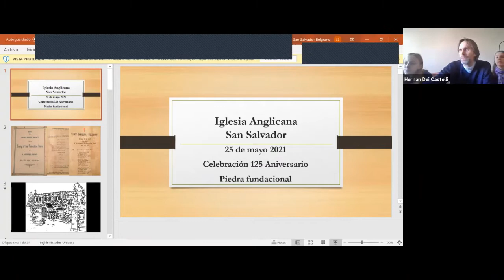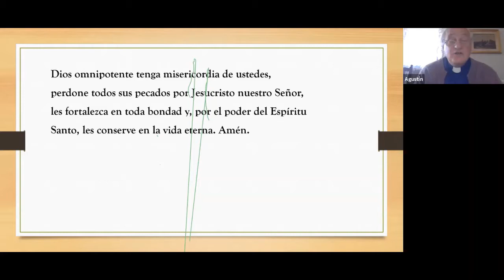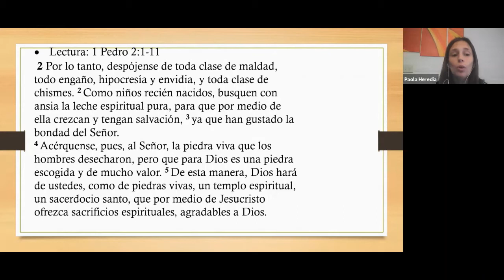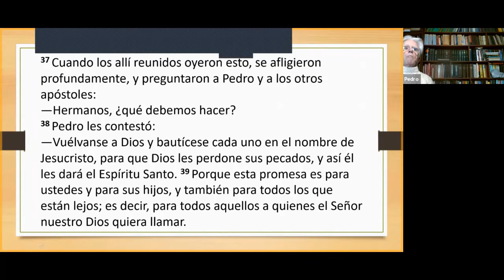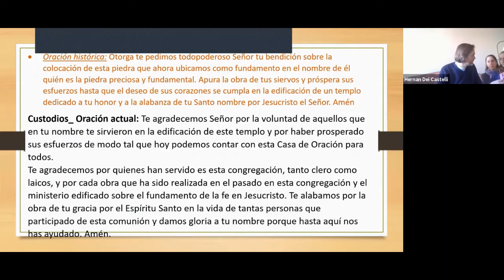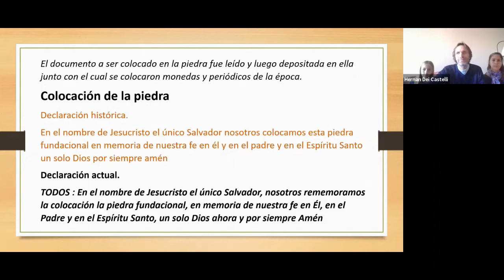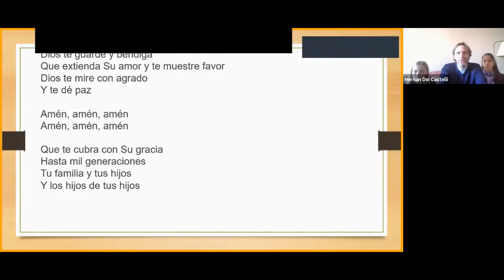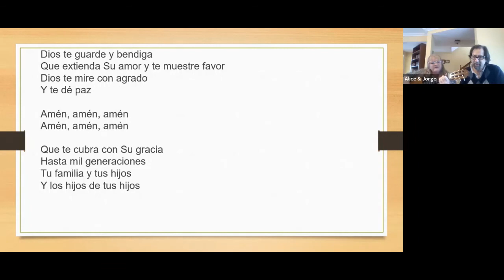2da parte/ 125 aniversario/ El Deseo de Dios